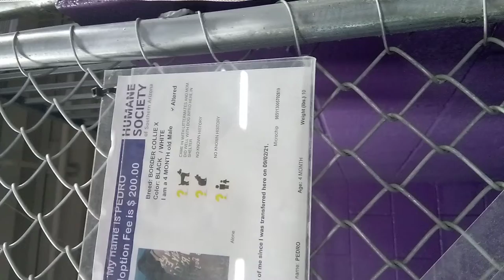Pedro 4 Month Old Kennel 31 for HSSAZVID 20211025 145743